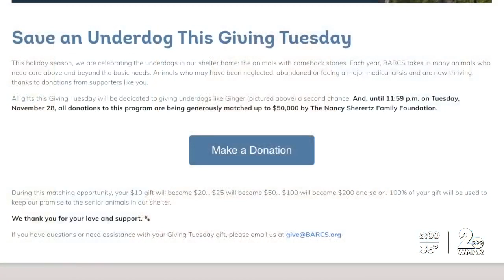Here's how you can help an animal at BARCS this Giving Tuesday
Some shelter animals need your help this Giving Tuesday.

All donations made to the Baltimore Animal Rescue and Care Shelter, or BARCS today, will be matched.

The Nancy Sherertz Family Foundation will match your donation dollar for dollar, up to $50,000.